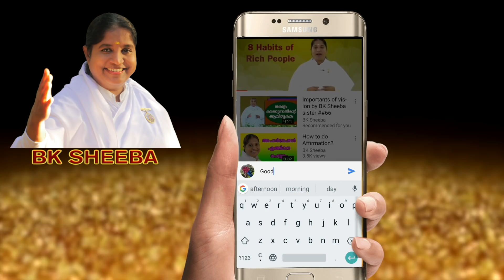How to reduce dipression by BK Sheeba sister ##254